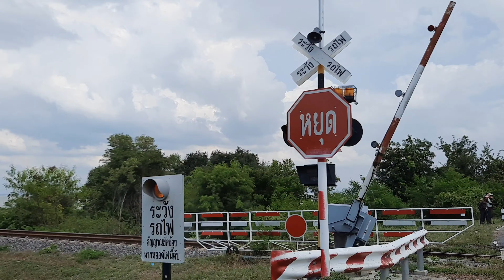ชมวิวเขาพระยาเดินธง ทางรถไฟลอยน้ำ กราบหลวงพ่อวัดพระขาว (ขี่รถเที่ยว one day trip)